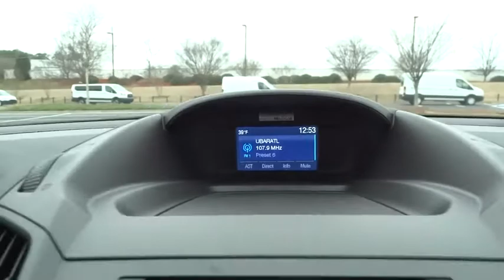2015 Ford Escape Morrow, Atlanta, Stockbridge, McDonough, Newman, GA G5314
2015 Ford Escape

6790 Mt. Zion Blvd

ENGINE: DURATEC 2.5L I-4  -inc: active grille shutters (STD),EQUIPMENT GROUP 100A,TRANSMISSION: 6-SPEED AUTOMATIC W/SELECTSHIFT  (STD),TUXEDO BLACK METALLIC,Front Wheel Drive,Power Steering,ABS,4-Wheel Disc Brakes,Brake Assist,Locking/Limited Slip Differential,Wheel Covers,Steel Wheels,Tires - Front Performance,Tires - Rear Performance,Temporary Spare Tire,Power Mirror(s),Rear Defrost,Intermittent Wipers,Variable Speed Intermittent Wipers,Rear Spoiler,Power Door Locks,Automatic Headlights,AM/FM Stereo,CD Player,MP3 Player,Auxiliary Audio Input,Steering Wheel Audio Controls,Bluetooth Connection,Cloth Seats,Bucket Seats,Pass-Through Rear Seat,Rear Bench Seat,Adjustable Steering Wheel,Trip Computer,Power Windows,Keyless Entry,Cruise Control,A/C,Driver Vanity Mirror,Passenger Vanity Mirror,Floor Mats,Engine Immobilizer,Traction Control,Stability Control,Front Side Air Bag,Tire Pressure Monitor,Driver Air Bag,Passenger Air Bag,Front Head Air Bag,Rear Head Air Bag,Passenger Air Bag Sensor,Knee Air Bag,Child Safety Locks,Back-Up Camera